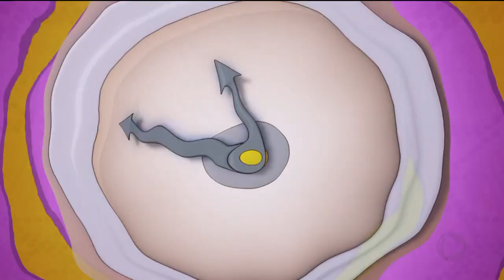A HORA DA VENENOSA / 19-06-2019